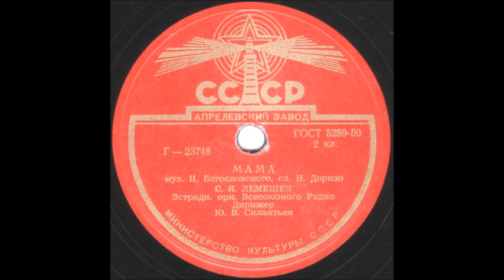МАМА ЛЕМЕШЕВ С.Я. грампластинка запись 23748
МАМА муз. Н. Богословского сл. Н. Доризо, С.Я. ЛЕМЕШЕВ, Эстрадн. орк. Всесоюзного Радио Дирижер Ю.В. Силантьев